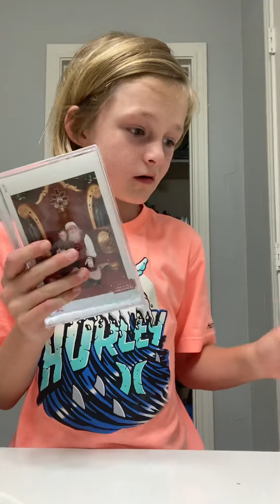Bottle Flipping video￼